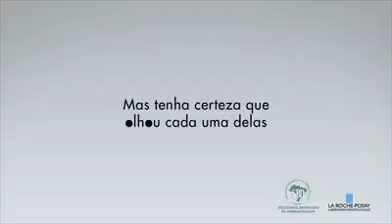YT Cancer da pele